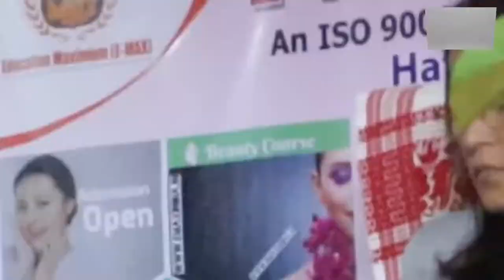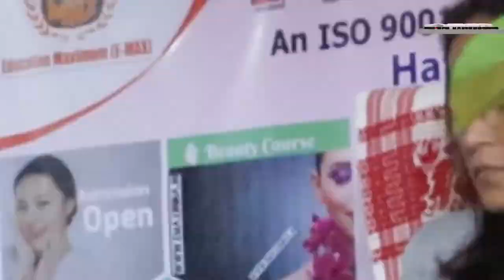এগৰাকী প্ৰতিভাৱান অসম কন্যা তথা ৰাষ্ট্ৰীয় আৰু আন্তঃ ৰাষ্ট্ৰীয় Kung Fu খেলুৱৈৰ বৰ্তমানৰ অৱস্থা ।